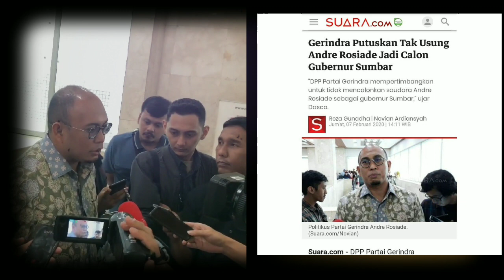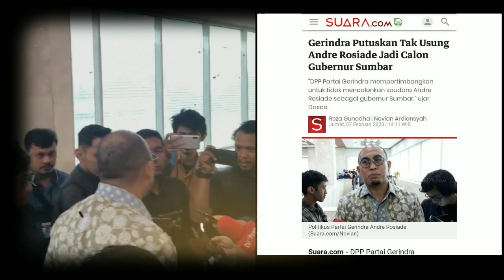Gerindra,tak calonkan andre dlm pilgub sumbar 2020.aoki vera buka suara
Radio gb fm adalah channel yg berisikan berita politik dan opini yg diambil dari berbagai  sumber seperti seeword.com,kompas.com,detik.com dan msh bnyak lagi yg lain nya

Info dari media online kami ambil dr sumber yg valid dngn tujuan memberikan pencerahan dan menghindari berita hoaks
agar tak tercipta timbulnya rasa
benci yg dpt menimbulkan perpecahan bagi warga negara khususnya Indonesia

Diselingi juga dengan vlog
Agama/ceramah